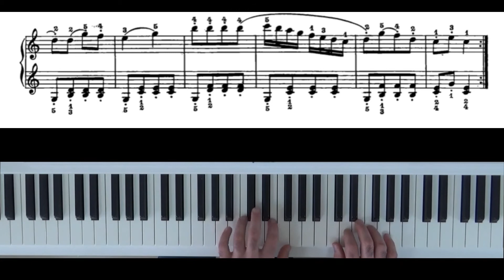Czerny Op.599 No.22 Piano Tutorial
Carl Czerny, piyanp eğitimi, piyano öğreniyorum, kolay piyano, easy piano
carl czerny piano exercises
carl czerny exercises
carl czerny 100 progressive studies
carl czerny etüd